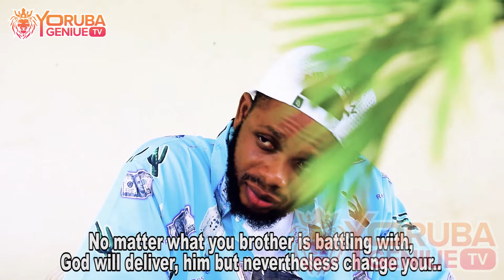IMISI IKU 2 Latest Yoruba Movie 2024 Drama Sunday Jatto| Ladi Folarin| Bose Aregbe| Rukoyat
Latest Yoruba Music 2024 new release this week
A Nigeria Music | African Music | Yoruba Music | 2024 Yoruba music | Latest Yoruba movie 2024 | new release Movie | 2024 New release this week | New release this week